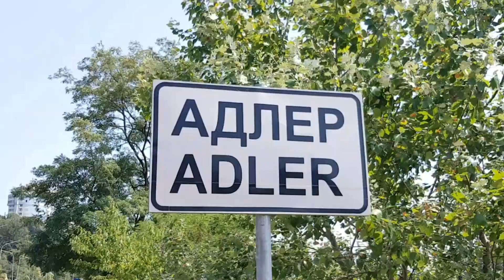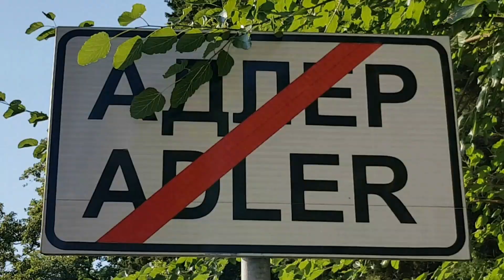Горки Город (Красная Поляна) цветет | Жизнь в Адлере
Всем привет!
Снег на Поляне еще не выпал, поэтом можно наслаждаться цветением многочисленных клумб и газонов! Красиво украшенные зеленые зоны придают Горки Городу сказочное очарование субтропического курорта, без оглядки на высоту 500-600 метров над уровнем моря!